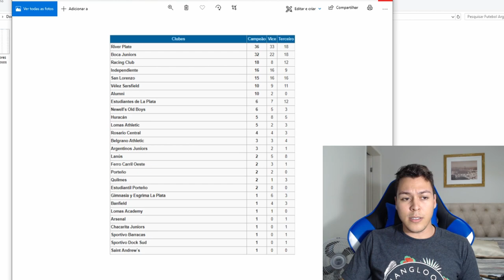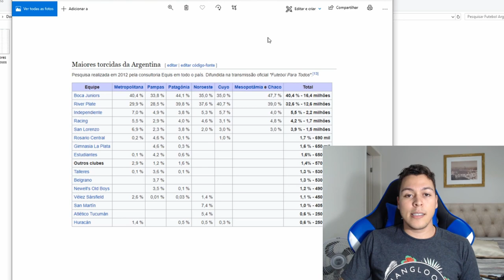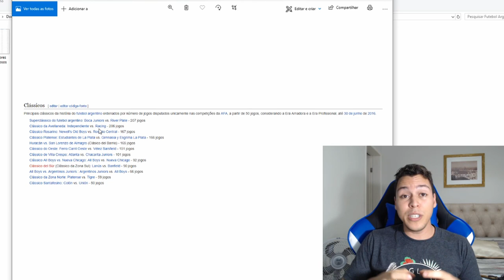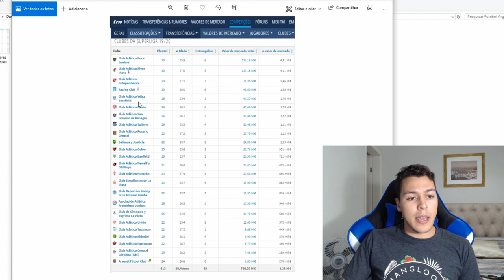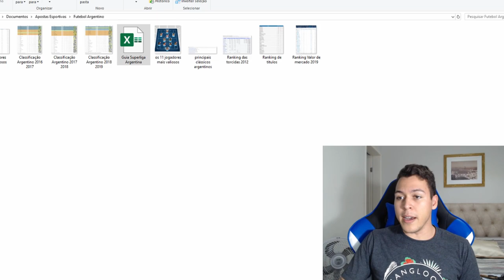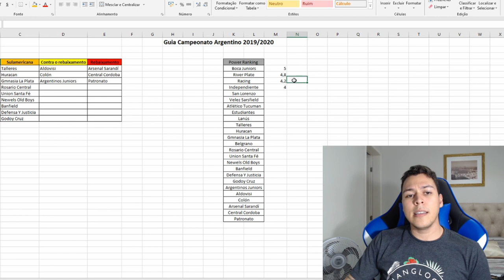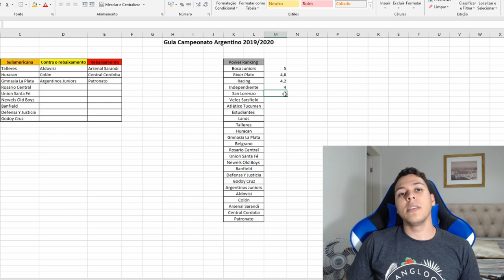Como desenvolver um Power Ranking